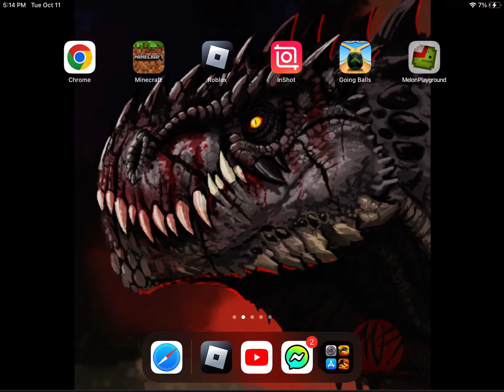I GOT BANNED FROM ROBLOX FOR ONE DAY BECAUSE OF A FALSE REPORT